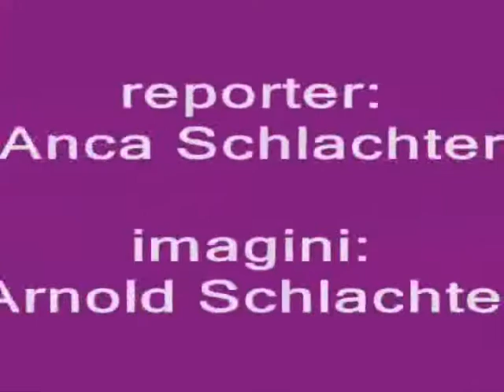S-au batut pana ce au ajuns la spital